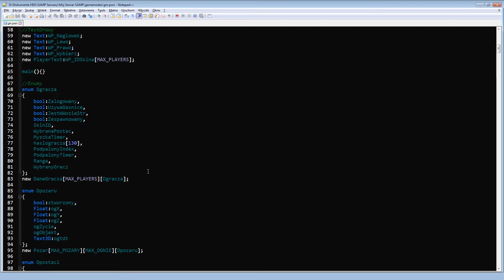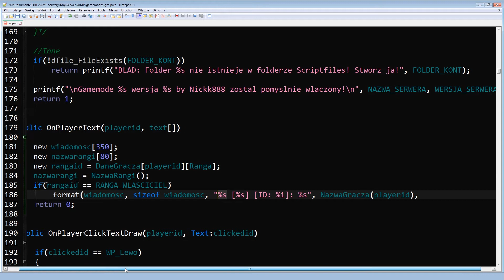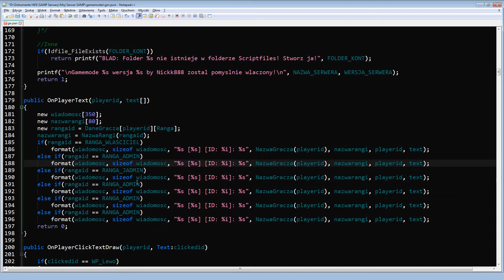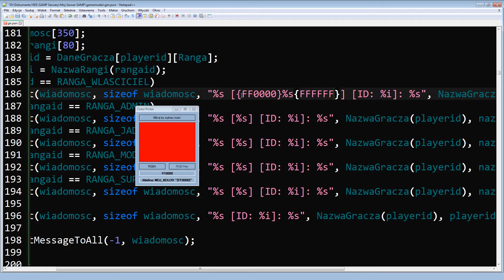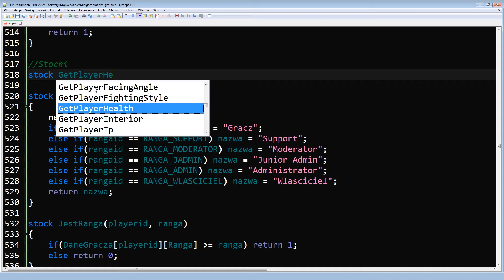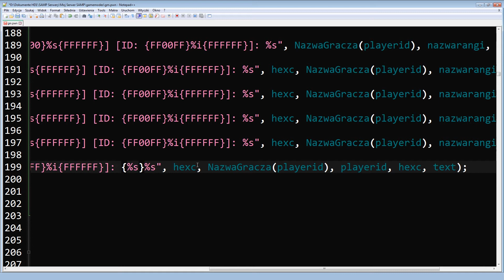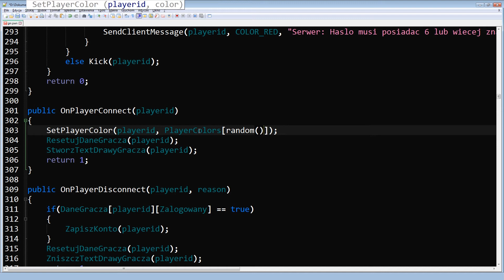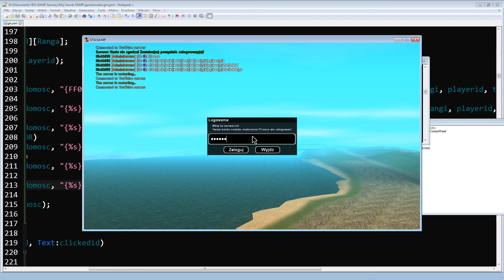Skryptujemy w SA-MP #013 - Prefixy & Suffixy(Ranga na czacie)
»»»Witajcie! Kolejny odcinek! Tym razem napiszemy mały skrypt który sprawia że Ranga gracza będzie się pojawiać na czacie razem z ID i innymi duperelami :) Zapraszam do oglądania ^^

«MUZYKA INTRA»
Nurko - Let Me Go (feat. Alina Renae)

© Copyright by Rockstar Games - Education use only!